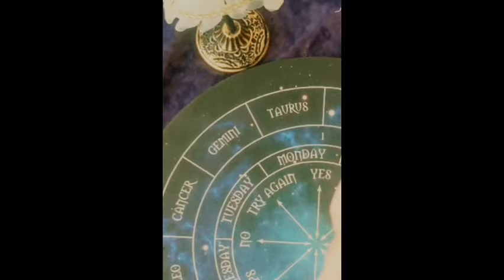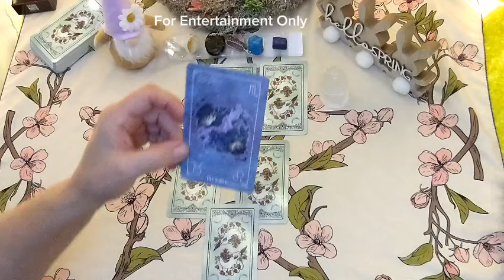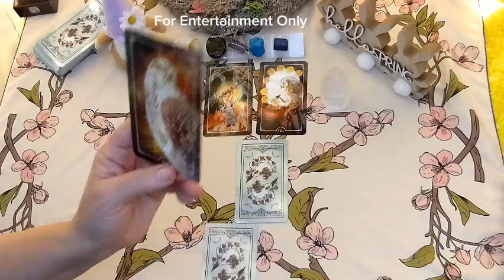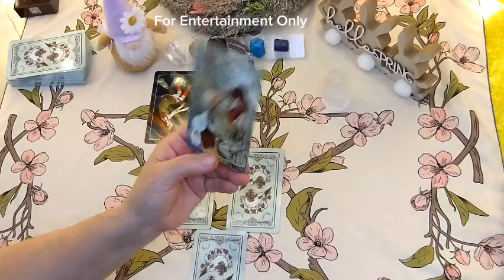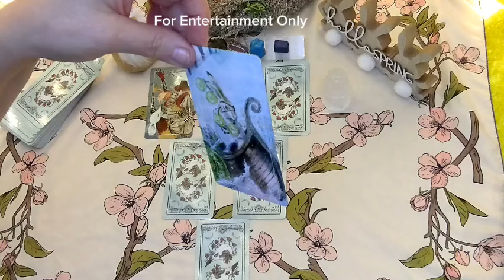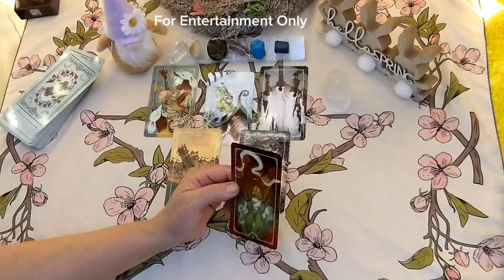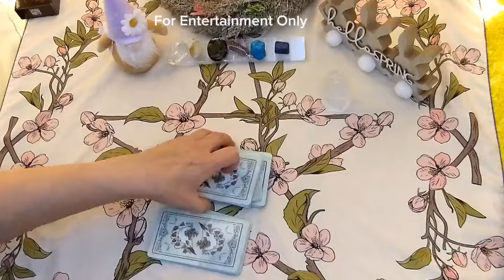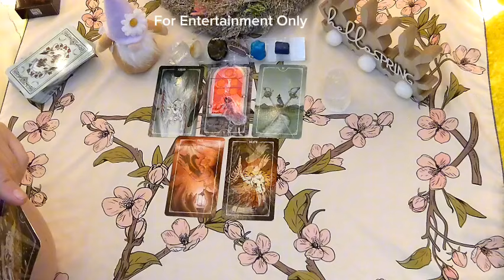Have Harry and Meghan Split? Tarot and Pendulum reading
In this video we explore questions about Harry and Meghan.

Where is Harry? Where is Meghan?

What does the Ostara Tarot say? What does the pendulum reveal?